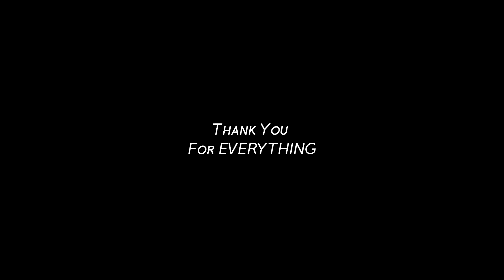Imagine If Cristiano Ronaldo Scored These!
Vesmonic Presents -

    Link :